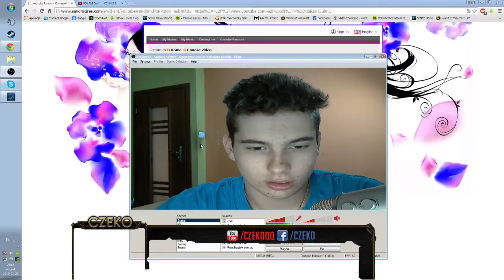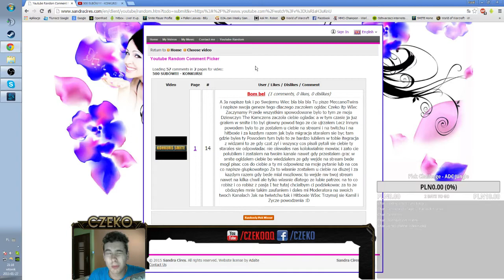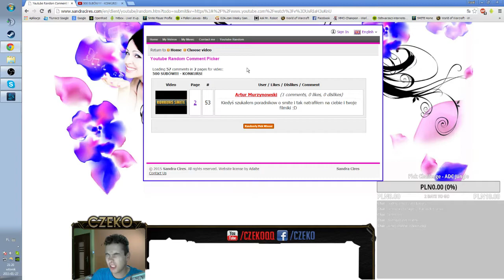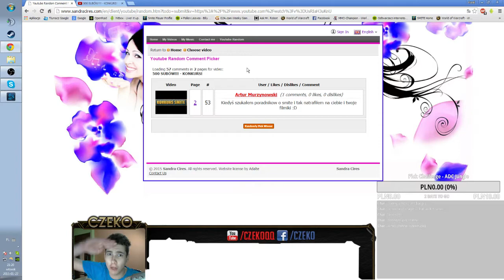WYNIKI KONKURSU SMITE!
Music used in this video: